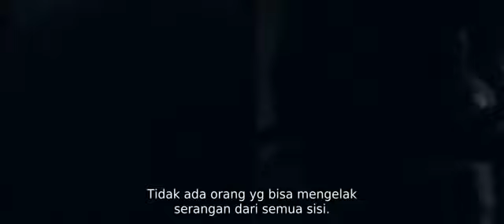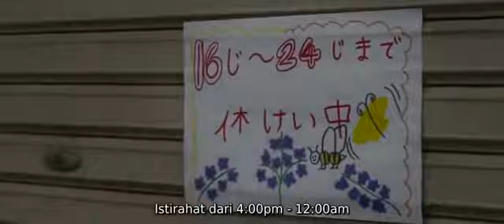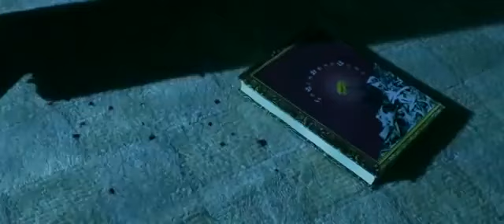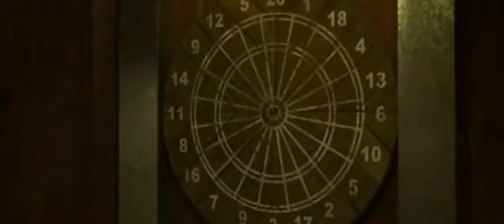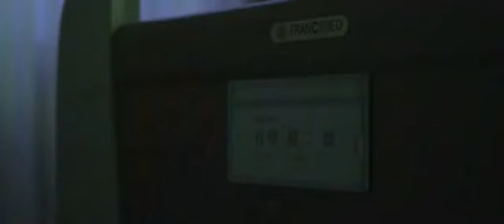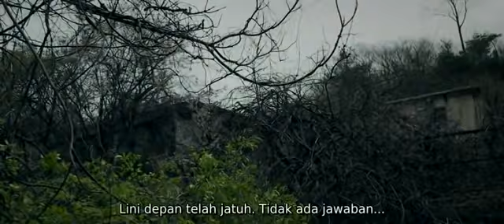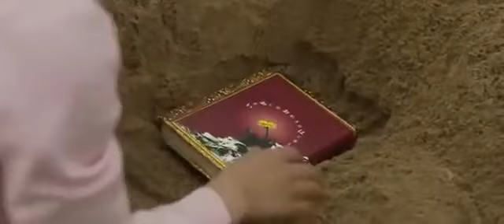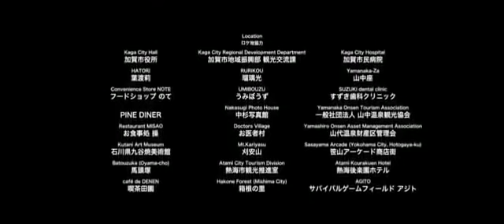film ninja subtitle indonesia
film ninja subtitle indonesia | film samurai jepang full subtitle indonesia